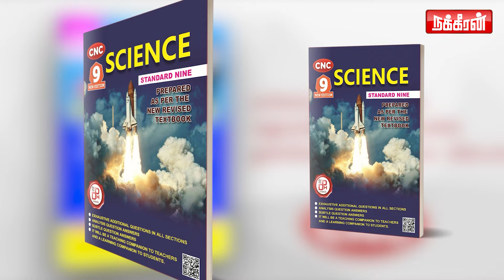பாஜகவை திணறடிக்கும் இளைஞர்.. சுயேட்சை பின்னால் திரளும் மக்கள்! யார் இந்த ரவீந்திர சிங் பதிதன்? | BJP